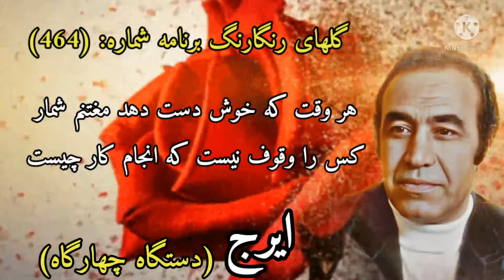گلهای رنگارنگ برنامه شماره: (464) آواز حسین خواجه امیری، ایرج در دستگاه چهارگاه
با همراهی اساتید:
حبیب الله بدیعی(ویولون)
فرهنگ شریف(تار)
امیر ناصر افتتاح(تنبک)

نشر آثار موسیقی سنتی ایرانی؛
موسیقی سنتی ایرانی؛
موسیقی اصیل ایرانی‌؛
موسیقی قدیمی ایرانی؛
میثم امیری؛

        (_meysaam_amiiri)

Publishing works of Iranian
traditional music;
Iranian traditional music;
Original Iranian music;
Old Iranian music;
Meysam Amiri;